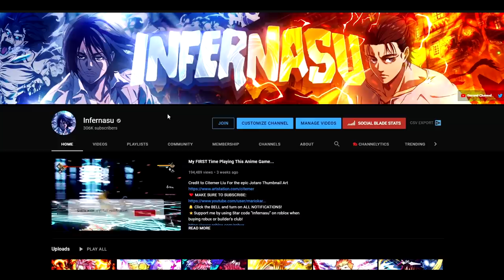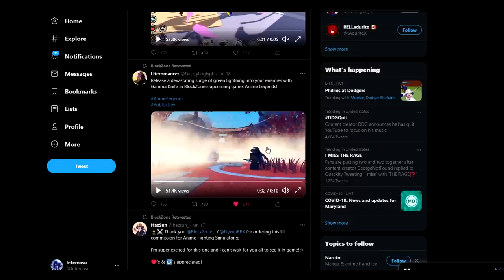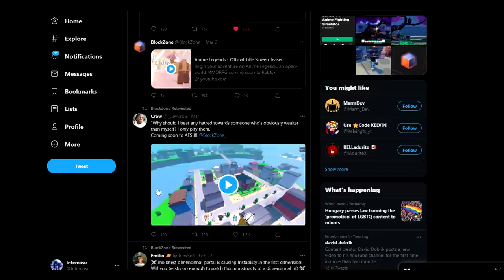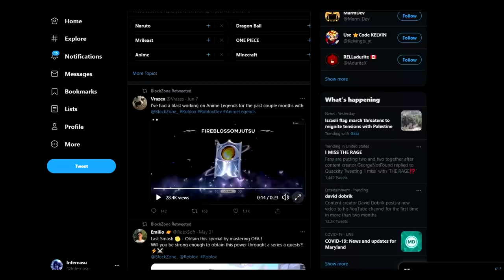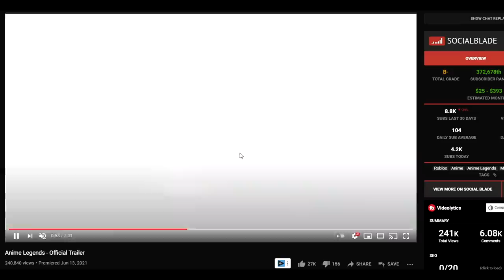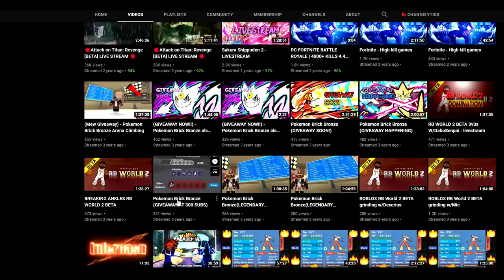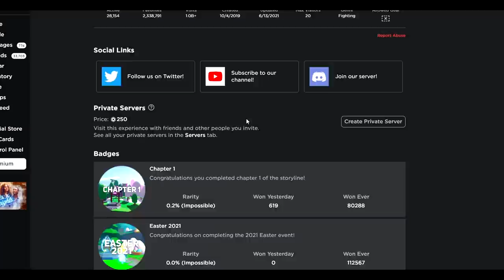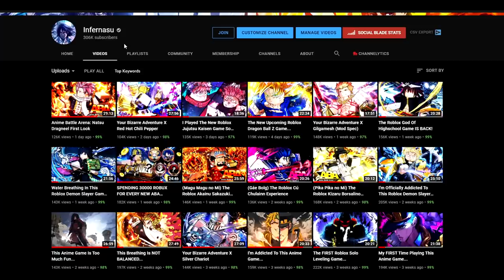Let's Talk About The New Roblox Anime Legends Game...